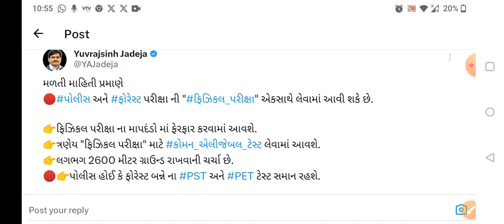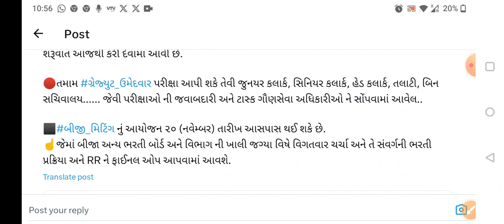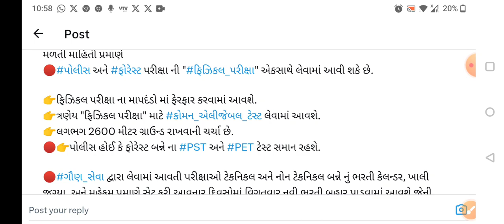પોલીસ ભરતી "મિટિંગ" માં સંભાવિત નિર્ણય// Gujarat Police Bharti Latest Updates// LRD Bharti Updates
-LRD Bharti Old Notification
-LRD Bharti Sampurn mahiti
-Gujarat LRD Bharti Sampurn Mahiti
-Gujarat Police Bharti Sampurn Mahiti
-LRD Bharti Physical Update
-LRD Bharti Running Update
-Gujarat LRD Bharti Height Ketli Joiye
-New Police Bharti Board News
-LRD Bharti Computer Certificate Update
-Gujarat Police Bharti Board News
-Gujarat Police Bharti Nava Niyamo
-Gujarat LRD Bharti Nava Niyamo
-Gujarat PSI Bharti Nava Niyamo
-Gujarat Police Bharti News Today
-LRD Bharti 2023 News Today
-Psi Bharti 2023 News Today
-Gujarat Police News Today
-Gujarat Police Bharti Today Update
-Psi Bharti Today Update
-Gujarat LRD Bharti Today Updates
gujarat police bharti 2023
gujarat police syllabus
gujarat psi syllabus
gujarat police new update
gujarat police bharti kyare aavse
gujarat police bharti laykat
gujarat police books
gujarat police cut off.
gujarat police criteria